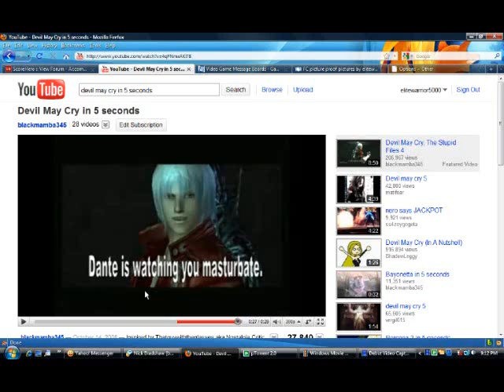watching you masturbate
filler video about the truth.. random video